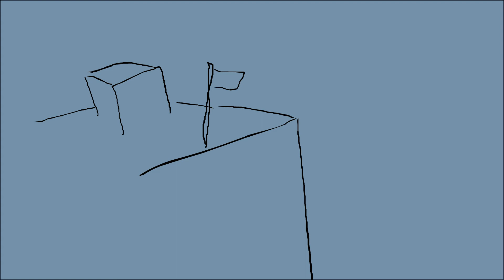Dojo Tourny - Speaker vs Charger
-Gouki ft. o_d by Dungeon Destroyah

phsh hsh doodshh hsdoohhs

dojo tourny is this thing where you animate your character vs someone else's character